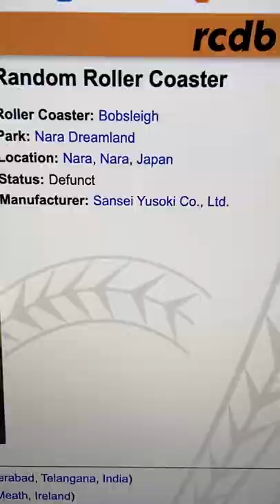Bobsleigh / ボブスレー - Nara Dreamland / Random Roller Coaster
Random Roller Coaster
Bobsleigh / ボブスレー
Nara Dreamland
Nara, Nara, Japan
Removed, Operated from 1961 to 8/31/2006

Steel / Sit Down / Family
Make: Sansei Yusoki Co., Ltd.